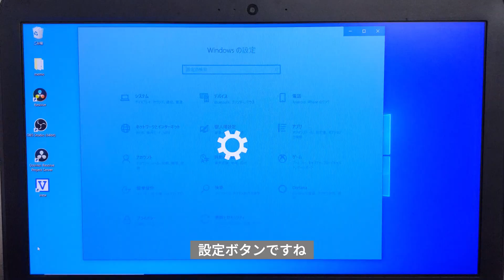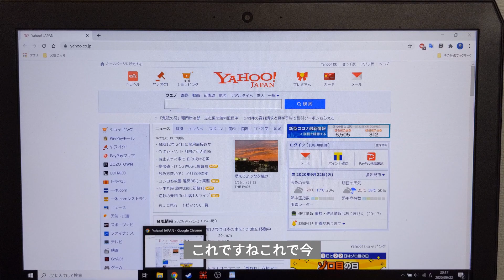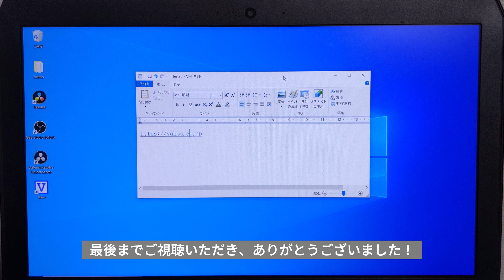【Windows10】既定のブラウザ・デフォルトブラウザを変更する方法【パソコン初心者】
Windows10のデフォルトブラウザはEdgeになっており、
アプリからURLをクリックした時にEdgeが起動しちゃいますよね。
これをGoogle Chromeなど別のブラウザに変更したい場合の
設定方法についてシェアしたいと思います。